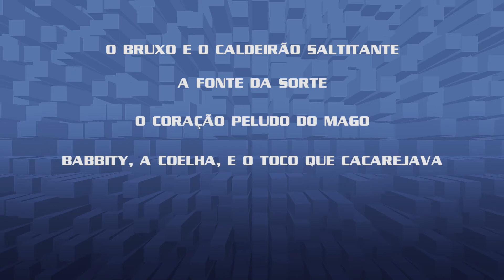Top 11 Histórias de Harry Potter que poderiam ser adaptadas para o cinema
Fala Nerdaiada! Este é o nosso novo programa  TOP 11. E para estrear de forma mágica estamos aproveitando o filme Animais Fantásticos e Onde Habitam, para mostrar 11 possíveis sugestões de adaptações para o universo cinematográfico de Harry Potter que gostariamos de ver nas telonas!